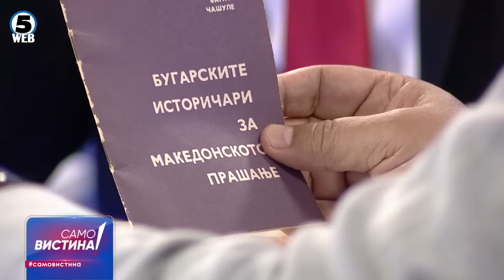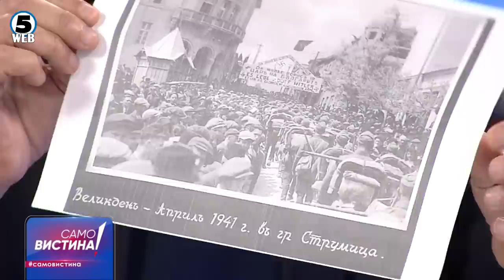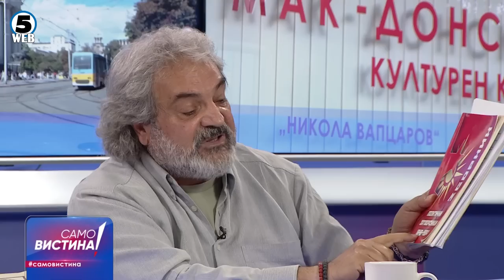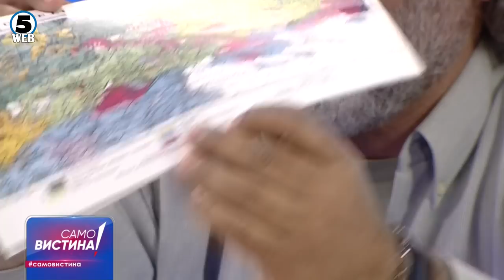Митко Георгиев, Агим Јонуз и Сотир Костов во „Само Вистина“ 1.11.2022 2 дел